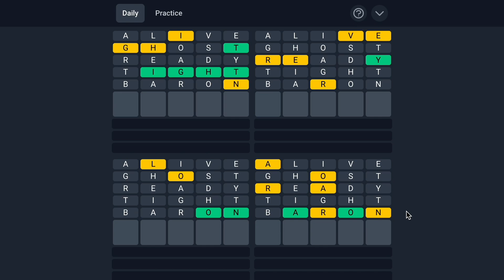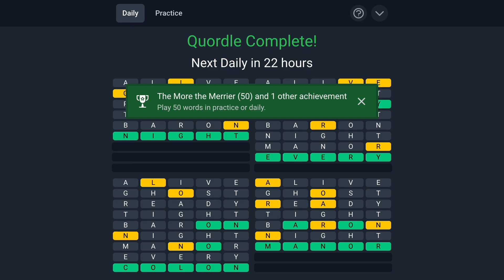Another quordle...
Decibel- Sweet Heat